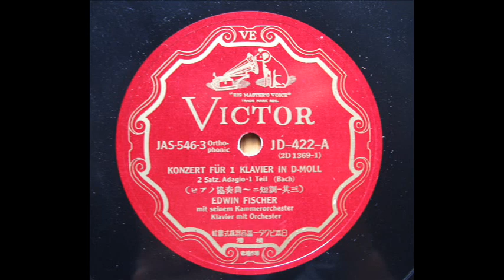Edwin Fischer - Bach : Concerto for Piano d-moll BWV 1052 - 2nd Mov.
He was conducting his own chamber orchestra.
recorded in 1933
transfer from Jpn Victor 78s / JD-421/3(2D-1367/72)